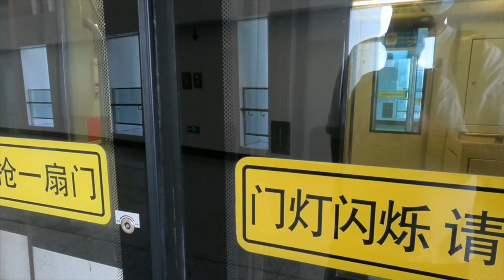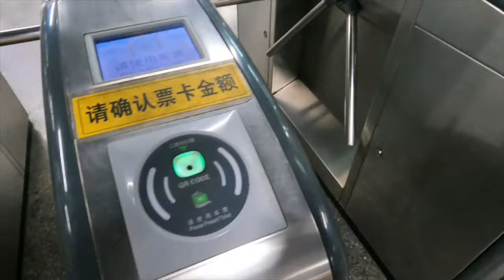Walking down the East Nanjing Road pedestrian street in Shanghai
One classic place for tourists in Shanghai is the pedestrian street of East Nanjing Road. Loads of shopping malls, small local stores with a long history and many restaurants.

Nanjing Road enjoys a history of over 100 years. It was named Nanjing Road officially in 1865 and turned into a pedestrianized road in 1999. According to statistics, there are over 1,700,000 visitors to Nanjing Road every day.

There are many interesting stops but these are some of my recommendations:

Zhang Xiao Quan (张小泉): The scissors sold at this store can shear silk fabric without leaving any redundant silk; they are smooth in shearing cloth; they never rust; even if the edge of the scissors are damaged as the damage will be little; on the handles of the scissors there are graphic patterns.

Cai Tong De (蔡同德): The store was created in the first year of Guangxv of the Qing Dynasty (1882), which is an old and famous traditional Chinese medicine shop that was the earliest business to start and is the most large-scale. All along, it was an expert in producing and managing nourishing plaster and wine; the historical wine made from tiger bones and pawpaws, and Dongtian Changchun Plaster (a kind of plaster that can nourish livers and kidneys).

Shao Wan Sheng (邵万生): The shop specializes in the wine-preserved food of Ningbo and Shaoxing flavors, and the most famous two are wine-preserved winkles and wine-preserved crabs.

And obviously the big and spacious Apple store at the end of the pedestrian street.